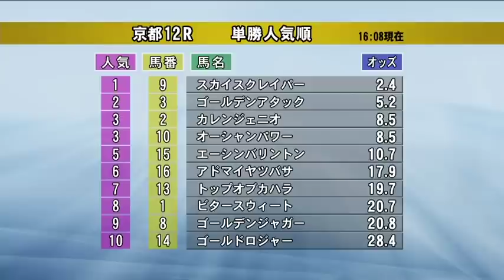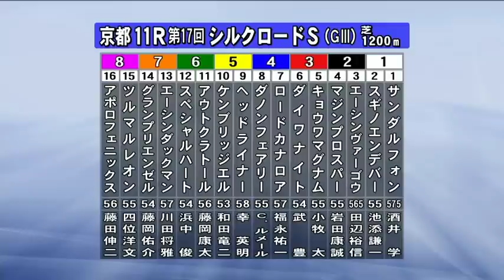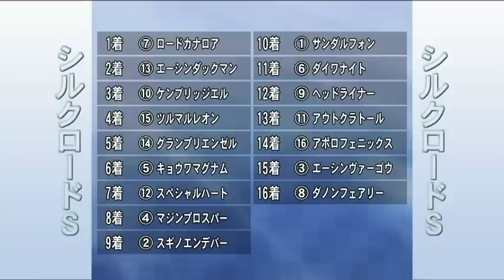12.1.28京都12R